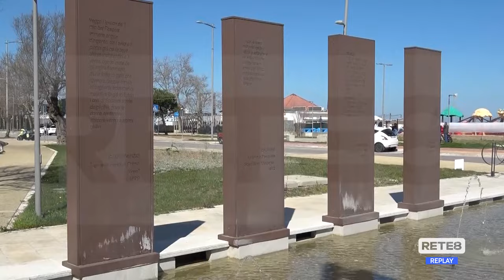Pescara - Al Teatro d'Annunzio anche barriere architettoniche